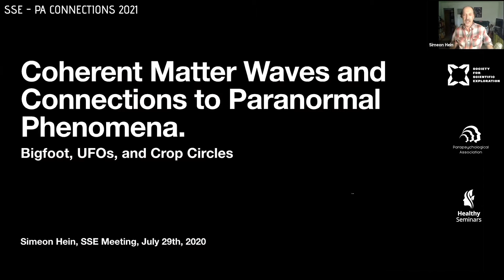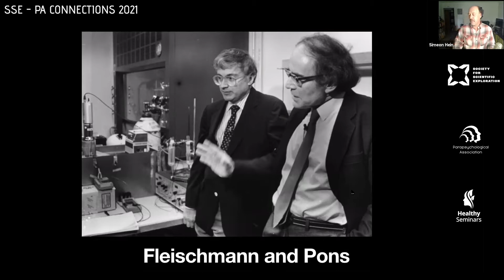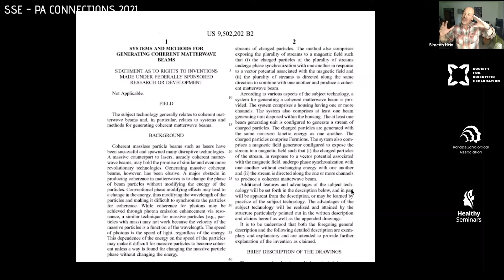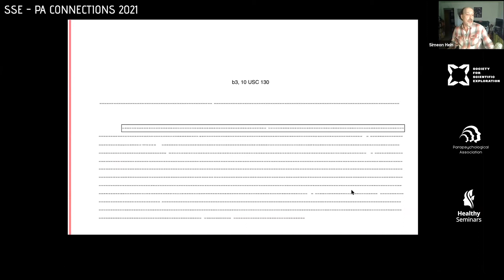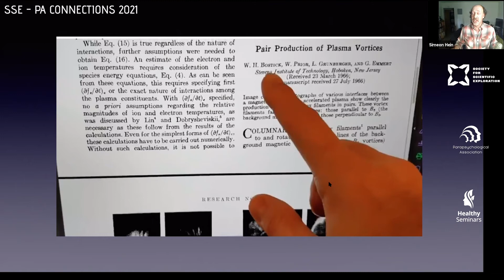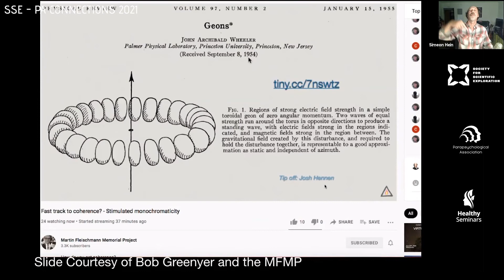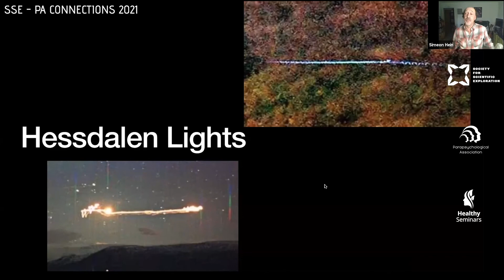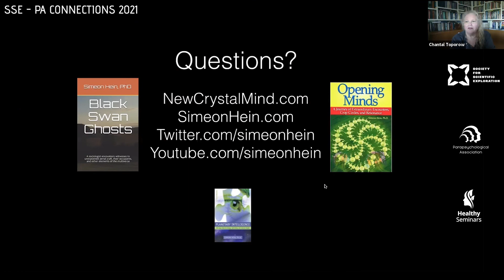Exploring Ball Lightning related to Cold Fusion, UFOs, Crop Circles, and Bigfoot | Simeon Hein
Research from John Hutchinson, Kenneth Shoulders, and more recently the Martin Fleischmann Memorial Project, building on the discoveries and ideas of inventor Nikola Tesla, have shown how large amounts of energy can be emitted from superconducting Exotic Vacuum Objects; tightly bound, coherent electron clusters whose behavior is described by fluid vortex dynamics. Such tightly compressed energy entities are regularly produced by Cold Fusion and LENR systems. These EVOs can create “strange radiation”, antigravity, and have been called micro Ball Lightning by scientists such as Takaaki Matsumoto and Russian researchers. This presentation suggests that electric anomalies like cars stalling and batteries draining as repeatedly experienced by witnesses around non-ordinary phenomena like UFOs, orbs, and related encounters are, in fact, related to this previously unrecognized type of coherent matter and its ability to tunnel through solid surfaces, transmute chemical elements, and create sudden, high-energy discharges when these energy wave clusters collapse.

Join the SSE to support to support the Society’s commitment to maintain an open professional forum for researchers at the edge of conventional science